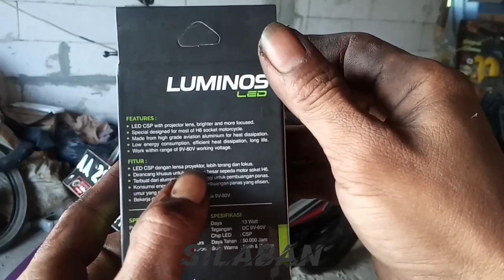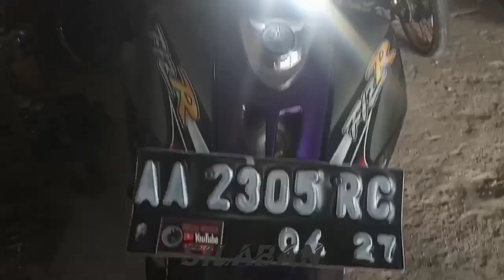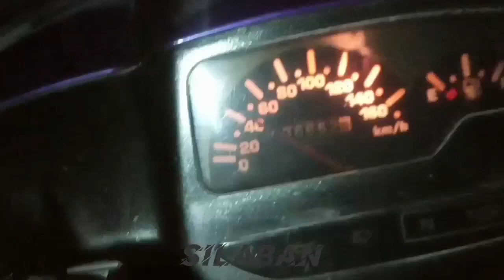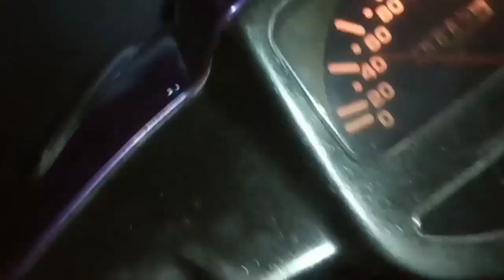Review ‼️ Lampu Led Fizr || Luminos H6 Ls2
Cara pasang luminos nine Laser H6 Ls2 pada motor yamaha fizr. Tinggal pasang PNP. Nyala lebih terang.

Fitur:
*led csp dengan lensa proyektor, lebih terang dan   fokus.
*dirancang khusus untuk sebagian besar sepeda motor soket H6.
*terbuat dari aluminium bermutu tinggi untuk pembuangan panas.
*konsumsi energi yang rendah, pembuangan panas efisien, umur yang panjang.
*bekerja  dalam kisaran 9 volt - 80 volt .

Spesifikasi:
Daya : 13 Watt
Tegangan:DC 9v-80v
Chip LED :CSP
Daya Tahan: 50000 jam
Suhu Warna: putih dan kuning

Suhu yang dihasilkan lampu ini cukup tinggi, akan tetapi  tetap aman untuk reflektor motor kalian. Sebab lensa/proyektor lampu berada di ujung, bukan di samping body lampu. Sehingga tetap aman untuk reflektor.

Warna lampu dekat putih dan kuning untuk jarak jauh.